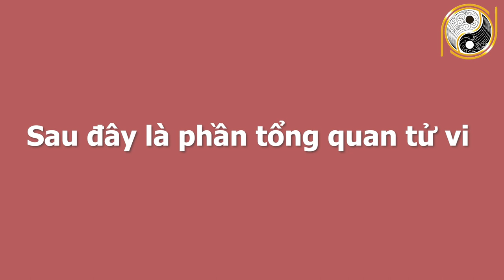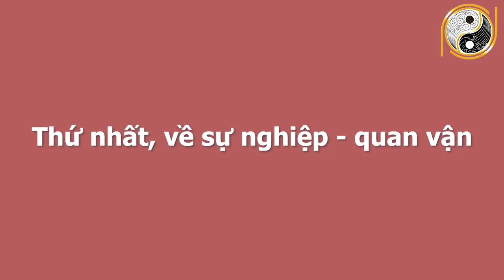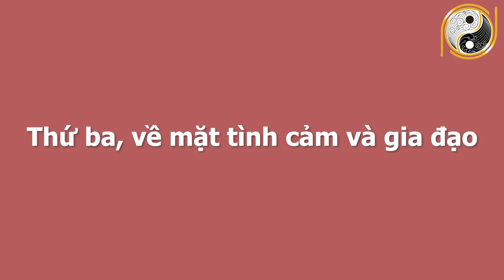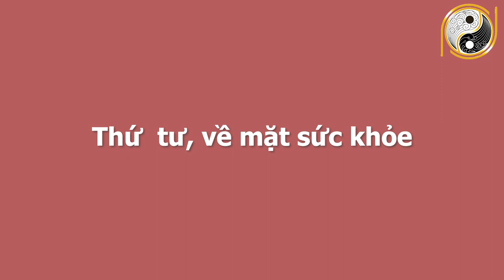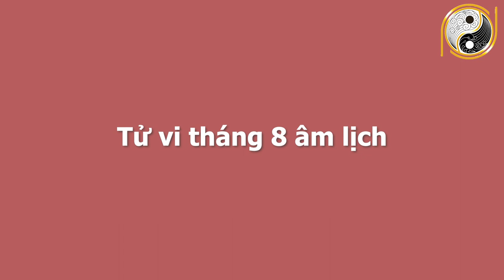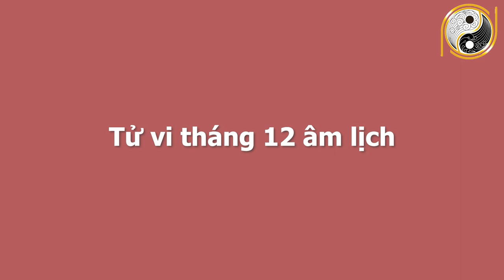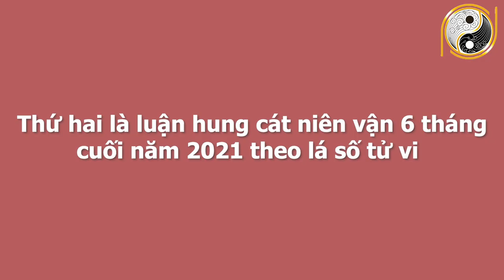Xem Tử Vi 6 Tháng Cuối Năm 2021 Tuổi Mậu Thìn 1988 SỐ ĐỎ TRÚNG ĐẬM 100 TỶ, Đổi Đời Giàu Nứt Vách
01. Linh phù giải hạn
02. Hồ lô hóa giải Ngũ Hoàng
03. Mai Hoa Phú Quý
04. Gương bát quái tinh cầu
05. Kim bài thái tuế 2023
06. Vòng tam hợp Dần Ngọ Tuất
07. Vòng tam hợp Thân Tý Thìn
08. Vòng tam hợp Hợi Mão Mùi
09. Vòng Tam Hợp Tỵ Dậu Sửu
10. Bát bảo tâm kinh
11. Minh Quang pháp bảo cầu
12. Minh Quang pháp bảo lục giác
13. Tỳ Hưu Lộc Tài (Đồng)
14. Tỳ Hưu Khai Vận ( Bạch Ngọc)
15. Bách Niên Tụ Tài ( tụ tài lộc)
16. Song long ngọc ấn ( ấn thăng quan)
17. Kim bài ngũ Lộ Thần Tài
18. Hồ lô bình an ( treo xe)
19. Móc khóa văn xương
20. Ống bút văn xương gỗ đào
21. Bút văn xương gỗ đào
22. Bút văn xương gỗ đào nhỏ
23. Hoa mai kim tiền ( mạ vàng )
24. Các vật phẩm phong thủy khác Xem Tử Vi 6 Tháng Cuối Năm 2021 Tuổi Mậu Thìn 1988 SỐ ĐỎ TRÚNG ĐẬM 100 TỶ, Đổi Đời Giàu Nứt Vách.
Trong chương trình ngày hôm nay Kênh Phong Thủy Gia Cát sẽ chia sẻ với quý vị về vận hạn, hung cát cũng như mọi khó khăn, thuận lợi của mệnh chủ tuổi Mậu Thìn trong tháng 5 âm lịch năm Tân Sửu. Cụ thể hơn thông qua tử vi trong thời điểm này, mệnh chủ tuổi Mậu Thìn sẽ biết được cuộc sống có những thay đổi như thế nào với năm trước? Liệu có điều gì tốt sẽ xảy đến hay là không? Xin mời quý vị và các bạn cùng theo dõi chương trình ngày hôm nay nhé!